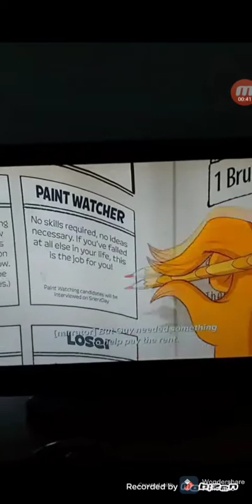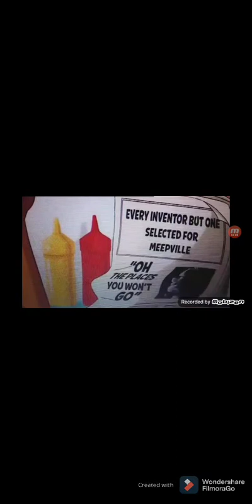Ghetto Green Eggs and Ham Guy Mets Sam (second gay couple 💖🏳️‍🌈